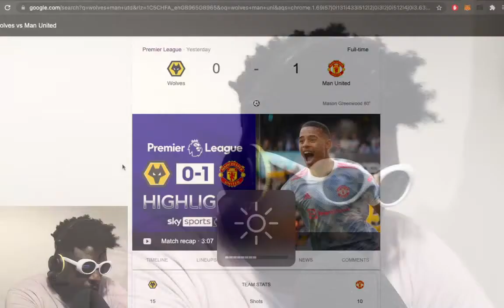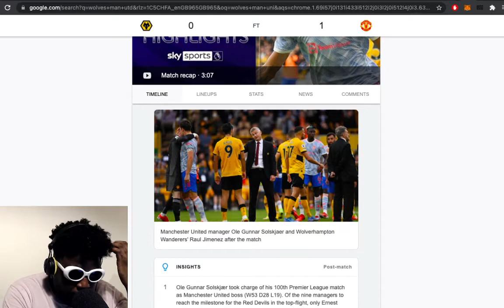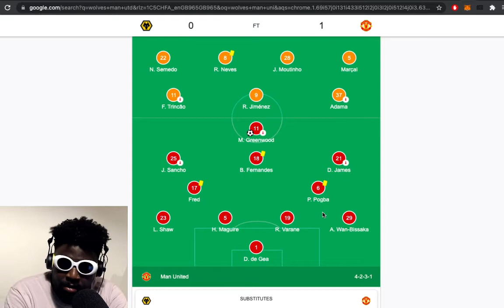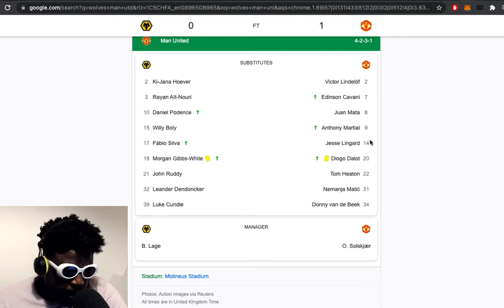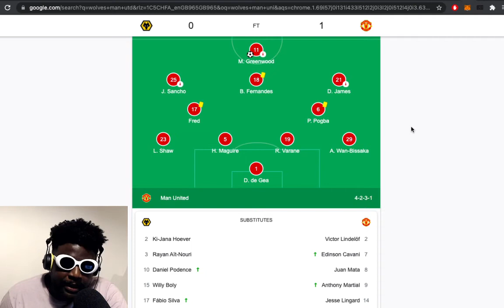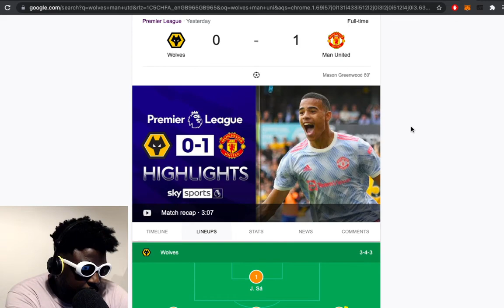Greenwood SAVES the Day Once Again! | Wolves vs Manchester United | Match Review